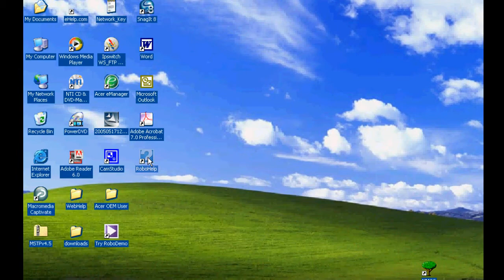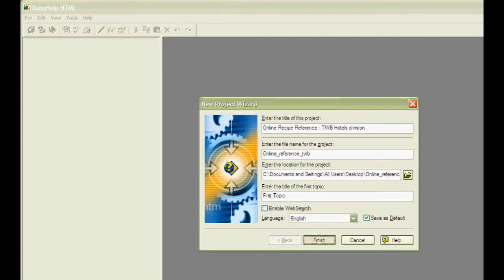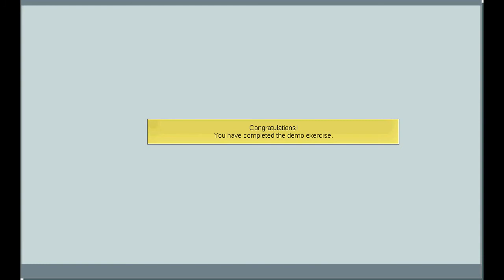TWB Video Tutorial - Creating New Project in Robohelp X5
About The Writers Block (TWB)

TWB is India's leading provider of Education and Training in Technical Communication domain with over 2000 graduates placed in over 400 leading companies, through TWB Post Graduate program & TWB Certifications.

TWB's Post Graduate program is India's most unique post graduation, of any kind, with an MNC Placement Offer at the beginning at the time of admission and an opportunity to earn while learning with industry's leading internship program (assured min Rs 75,000 in internship in one year). TWB Post Graduate Program provides assured placement with a salary range of 4-8 lacs pa.

TWB Associate & TWB Fundamental Certifications provide a quick and simple way for a fresh graduate or a practicing professional to join the IT industry, with salary and growth at par with other mainstream IT professionals such as software developers. TWB Certifications provide placements ranging from Rs 2.5-4 lacs p.a.